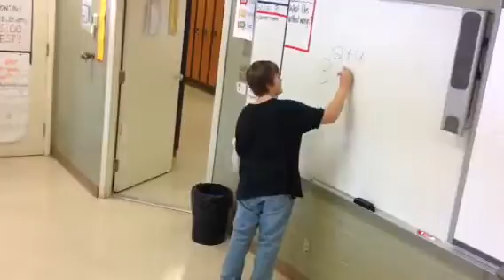Religion 9 Tyler Joel. Brian. Jayden.